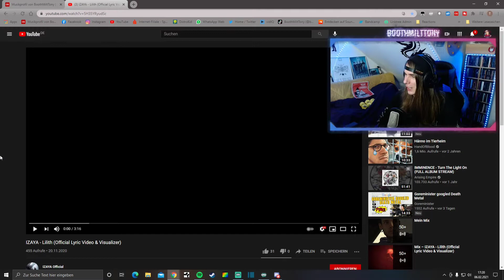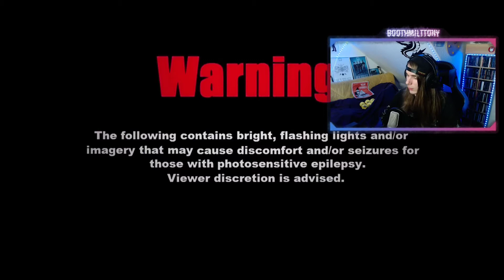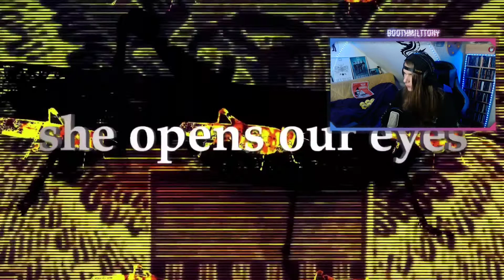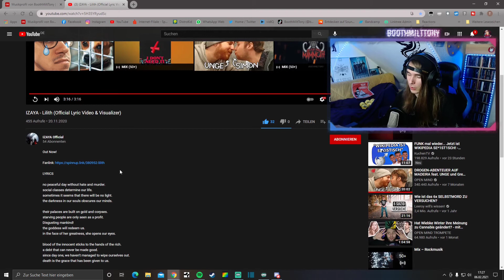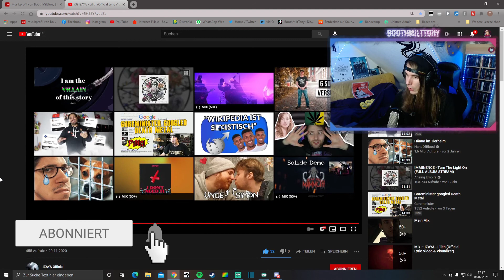Izaya - Lillith 🤘 ☆ BMT Reacts ☆ HÄRTER als ich erwartet hatte 🔥 ☆ Metalcore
Die Jungs von Izaya hatten mich gefragt ob ich ein Reaction Video zu deren Song Lillith machen kann und das habe ich auf Twitch im Stream gemacht. Bei dem Namen bin ich irgendwie von anderer Musik ausgegangen, aber es ist Metalcore, der richtig in die Fresse gibt!